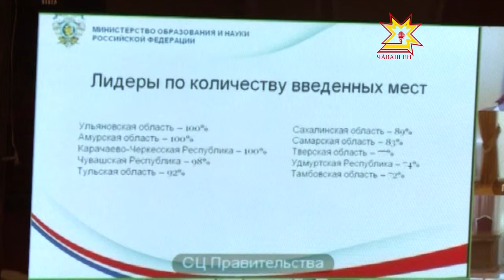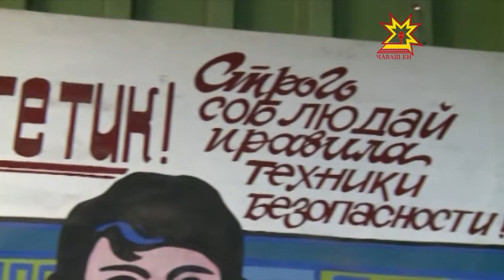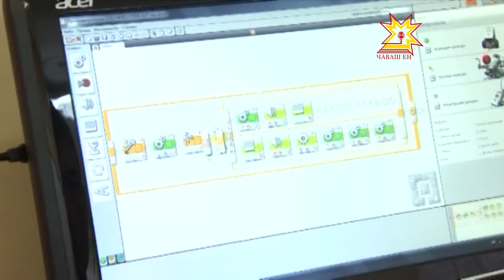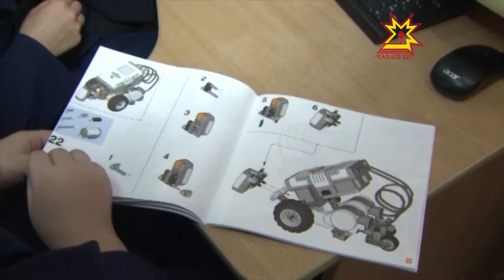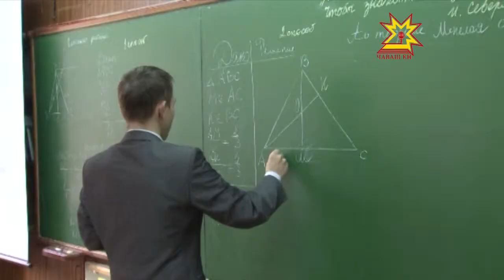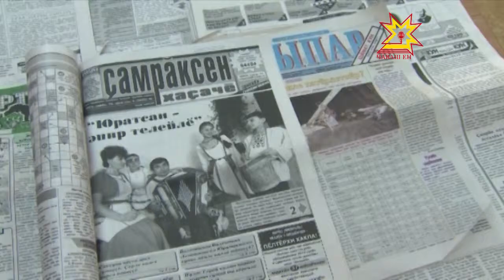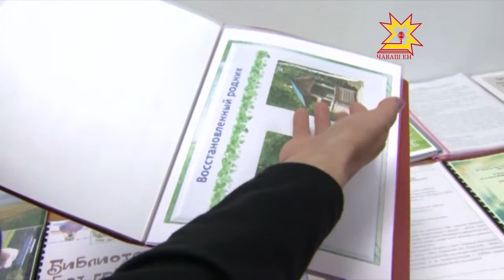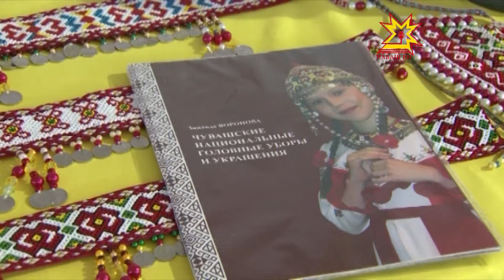Республика 16.10.2013 (на чувашском)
В выпуске:
- Чăваш Ен малтисен ретĕнче!
- 2-мĕш ТЭЦра тĕрĕслев ĕçĕсем иртрĕç
- Чăваш Ен ачисем роботсемпе туслă
- Геологсем хула историне «чаваççĕ»
- «Журналистсен скверĕнче 200 тĕм лартнă»
- Республикăра çамрăк библиотекарьсен 2-мĕш форумĕ иртрĕ